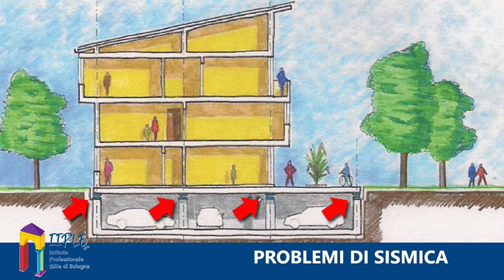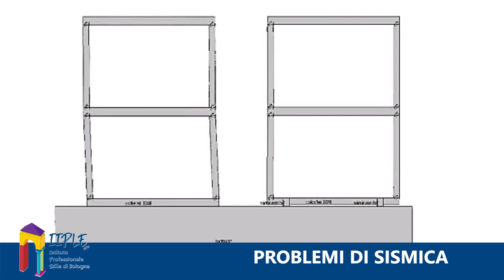Isolatori sismici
EDIFICI E TERREMOTI

Che cosa succede agli edifici durante un terremoto?

Vediamo le differenze tra una struttura isolata sismicamente, che scorre sul terreno, e una struttura tradizionale. Rimarrete sbalorditi!

Problemi di sismica, a cura dell'architetto Gazmend Llanaj per EDILI.COM!